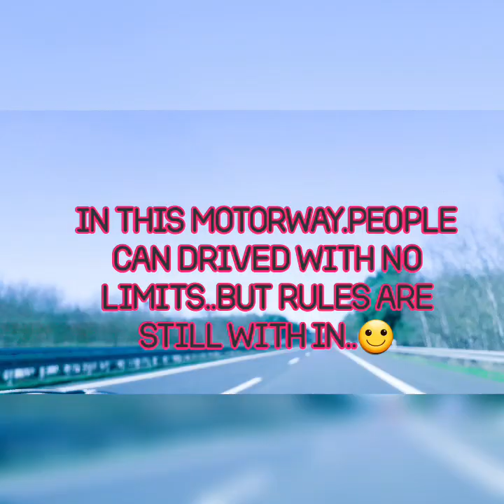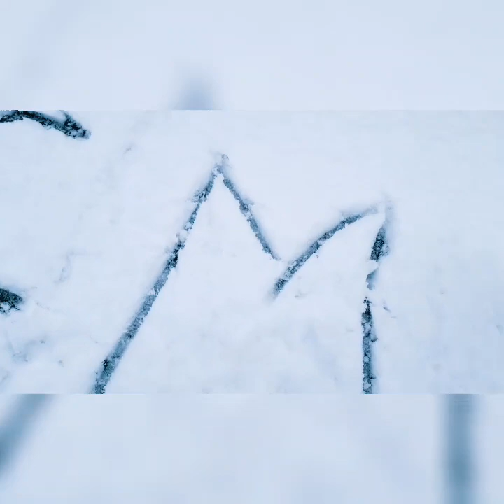Drive in Winter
Just an private joyride Video..